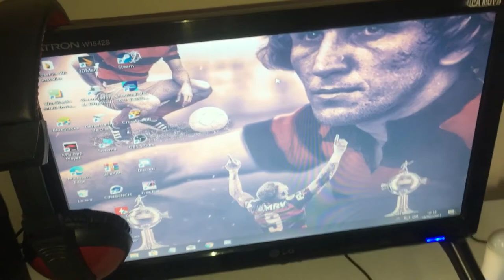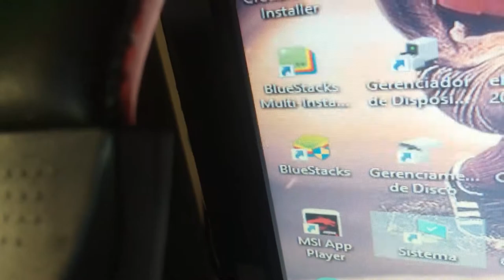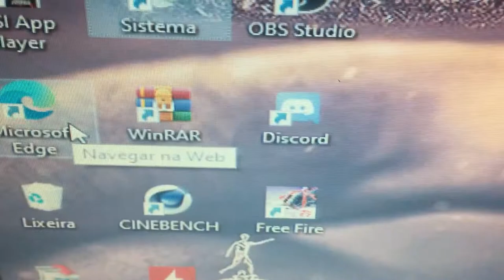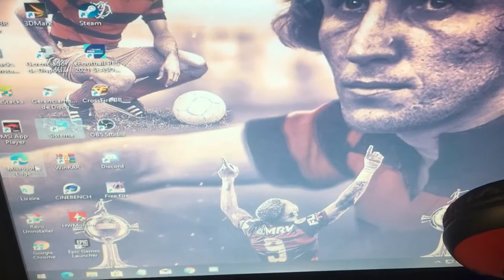SONHO REALIZADO!! COMPREI UM PCZÃO NA TERABAYTE, DEUS ABENÇOOU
GENTE SE INSCREVA NO CANAL E DEIXA O LIKE E COMENTA MAIS PRA FRENTE TERÁ MAIS CONTEÚDO, FIZ ESSE CANAL PRA AJUDAR EM CASA E MOSTRAR QUE ESSE SONHO PODE SE TORNA REALIDADE, CERTO FAMÍLIA?! TMJ !!